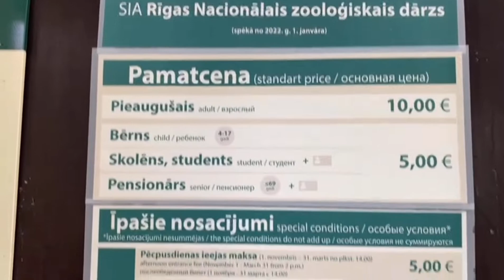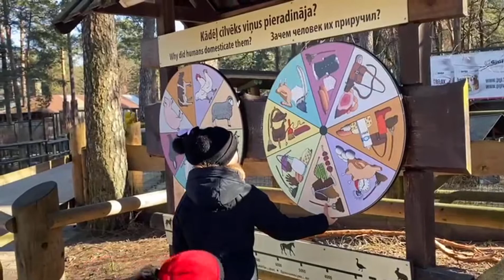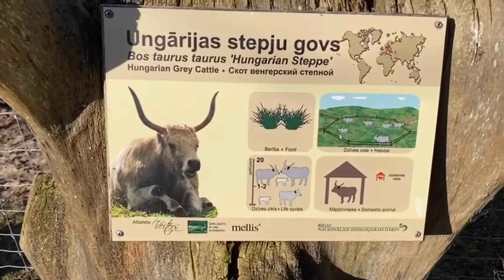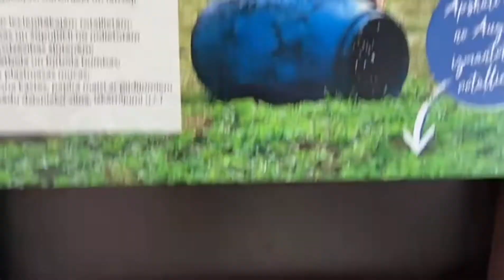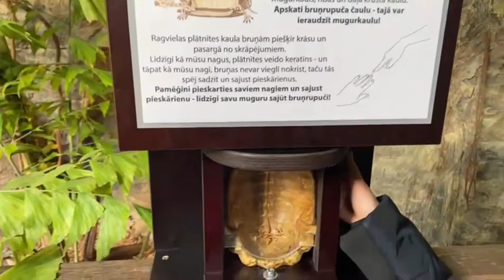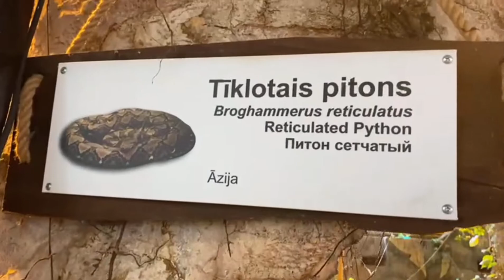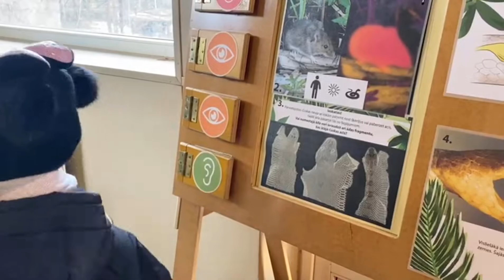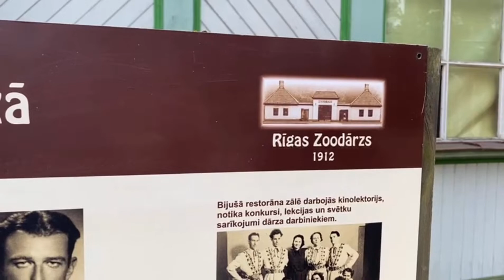Vlog | 💚 ЛАТВИЯ | ЗООПАРК | УВИДЕЛА КРОКОДИЛА 🐊 | БАМА ТВ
Влог.Зоопарк.Увидела крокодила. Латвия. Бама тв.